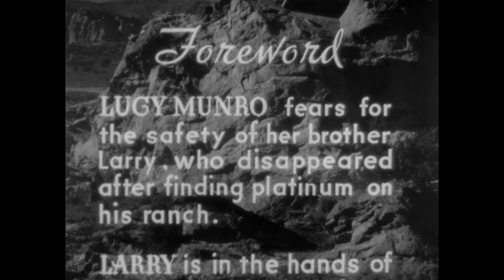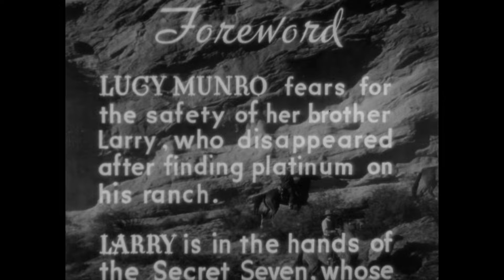Wild West Days CHAPTER 4 (1937) Johnny Mac Brown serial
Kentucky Wade and his pals keep busy fighting their way across the plains and mountains to battle an Indian tribe led by Red Hatchet. They also contend with false reports of a strike, which starts a gold rush and hot hair-trigger action.